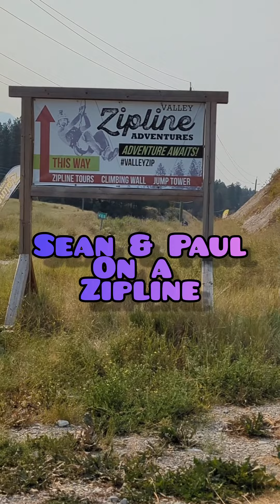Paul & Sean go Zip Lining near Radium BC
July 2023, we took the boys to go Zip Lining at ValleyZiplineAdventures near Radium BC
music is by me & my unnamed band.